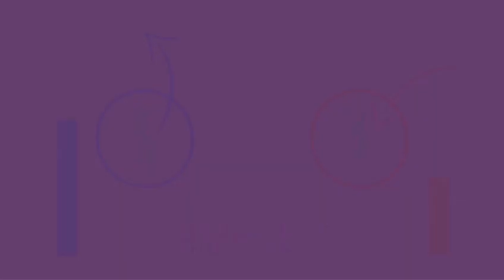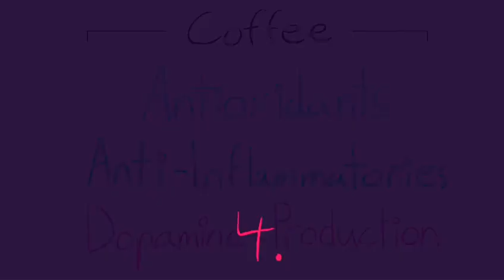6 Scientific Tricks To Boost Your Happiness | PRICELESS BRAINS TAMIL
6 Scientific Tricks To Boost Your Happiness |@Tamil Central

I hope u guys this video is useful to you...
Please support us and share the video to your friends.

Happiness is like a fruit it should be natural and not artificial.

6 tips for happy life,
scientifically proven tips.